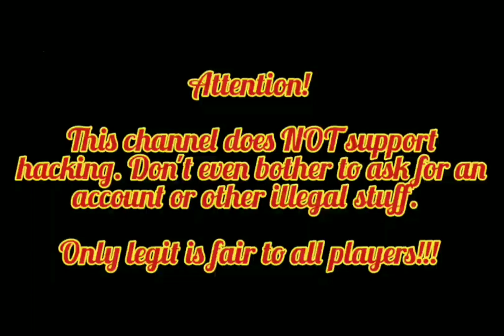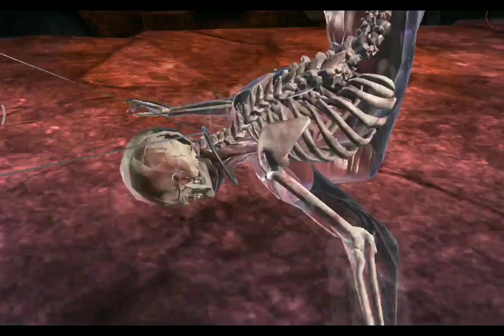MK Mobile - High Tech Jacqui Briggs Challenge 11/2020 +++ !!!News!!!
I'm playing the 2nd High Tech Jacqui Briggs challenge on my channel and we're going through the final 6 battles of the elder difficulty in MK Mobile.